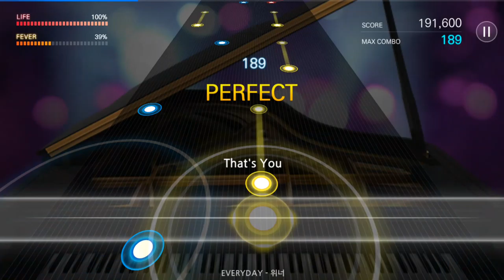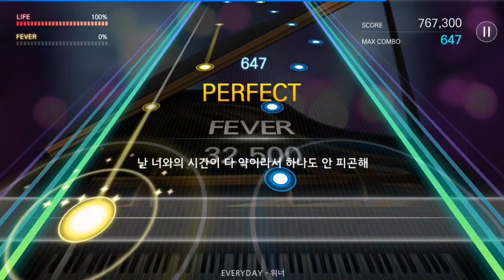180701 더뮤지션 위너 EVERYDAY (격렬하게)